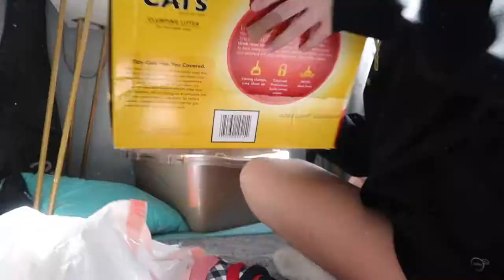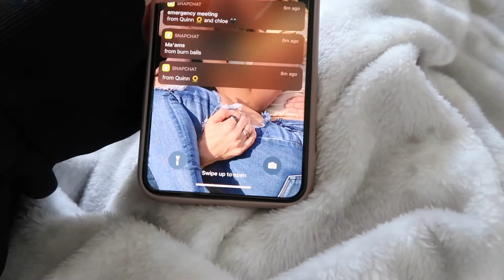my quarantine morning routine | morning routine 2020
hi everyone! if you've seen my last video, you would know that i was in quarantine due to testing positive for covid. this video is what my morning routine looks like while i was in quarantine.